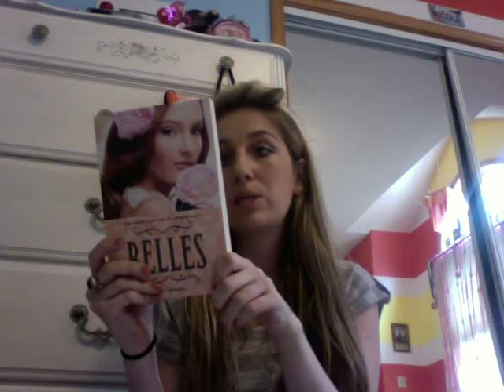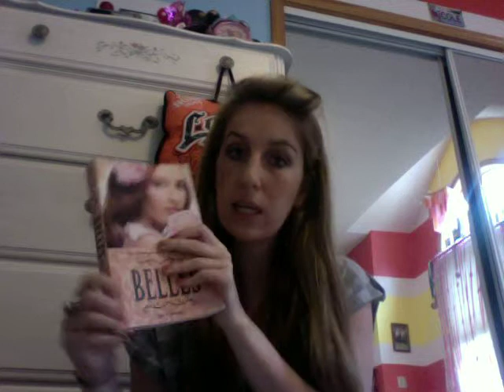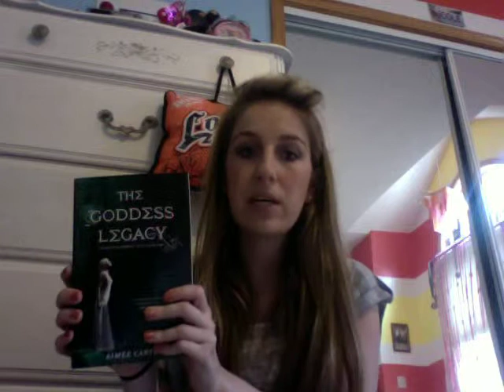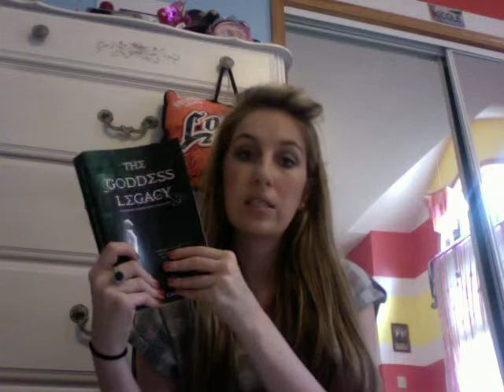Belles Book Review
Belles by Jen Calonita

Other books mentioned:
The Goddess Legacy by Aimee Carter